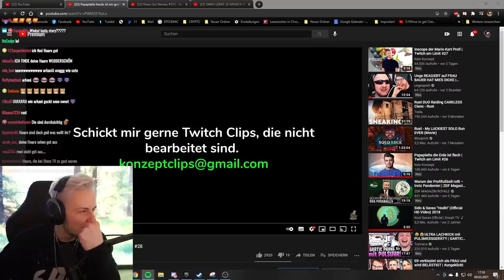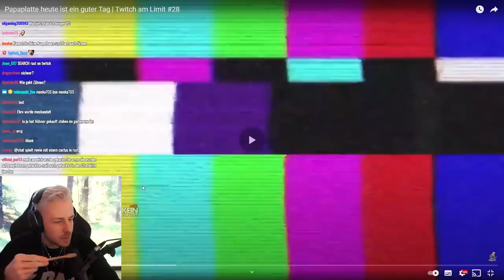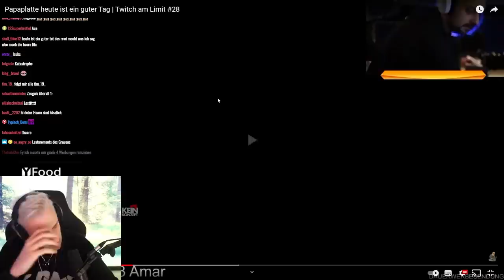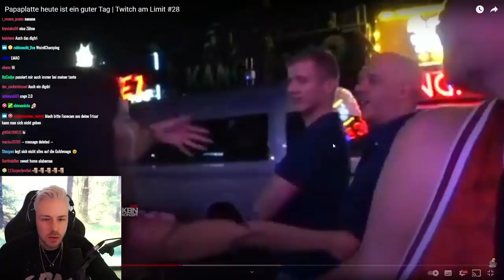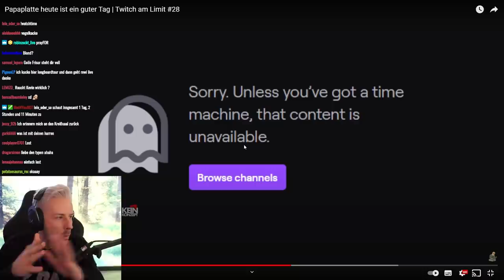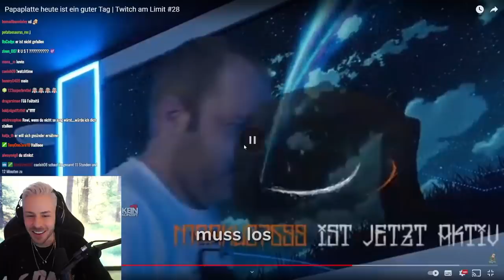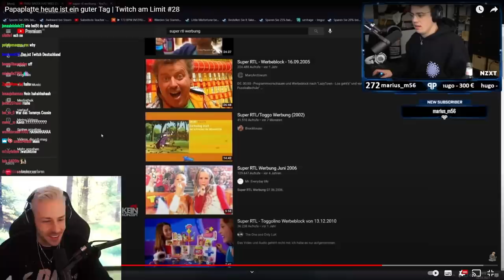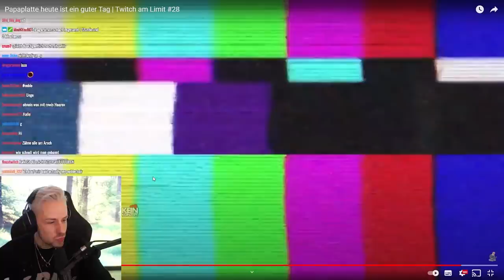Reaktion auf Papaplatte heute ist ein guter Tag | Was ist los mit KEVIN?